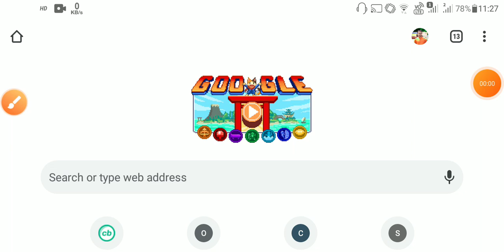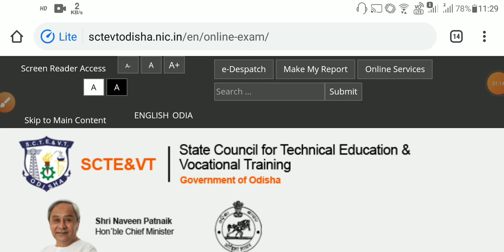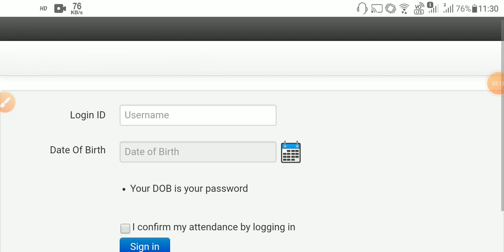MOCK TEST for 6th sem DIPLOMA students